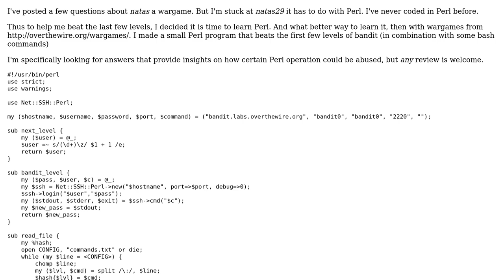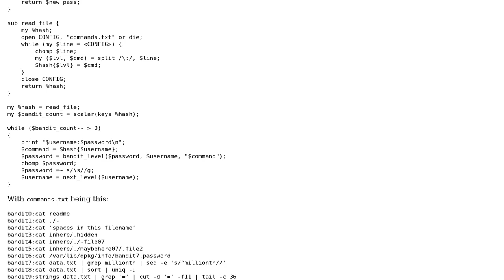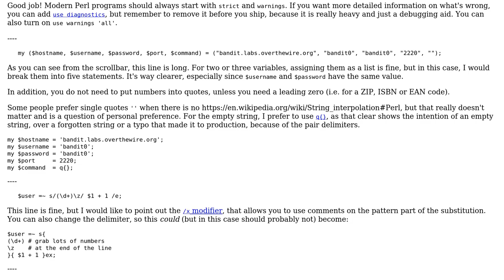Code Review: Becoming a Perl bandit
With thanks & praise to God, and with thanks to the many people who have made this project possible! You are responsible for your own actions.